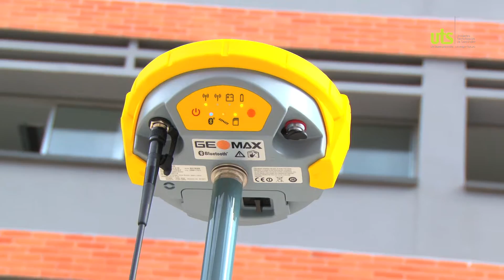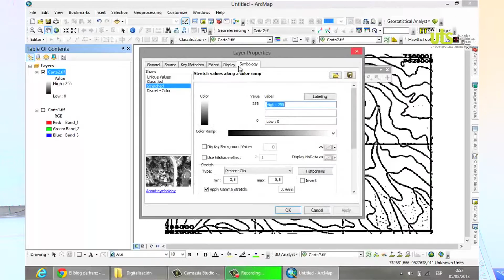Metodologías para la definición de islas de calor urbano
En las Unidades Tecnológicas de Santander se desarrolla la investigación formativa a través de los semilleros de estudiantes en diferentes disciplinas. En el caso de la tecnología en topografía el resultado de esta dinámica es el estudio “Metodologías para la definición de islas de calor urbano”, un proyecto de investigación aplicada desarrollado por cuatro estudiantes de topografía de las UTS.